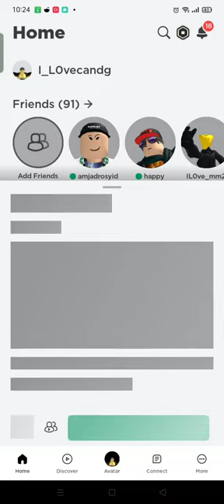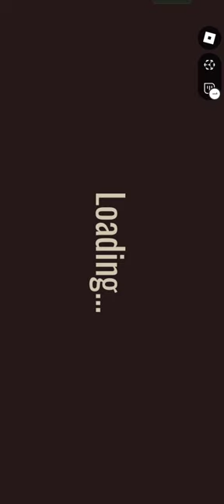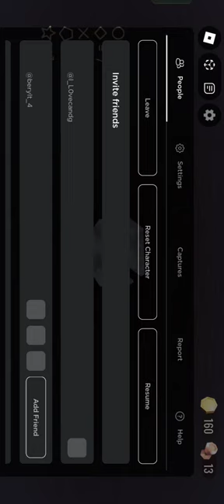warning does jumpscare will give you a heart attack. doors👁